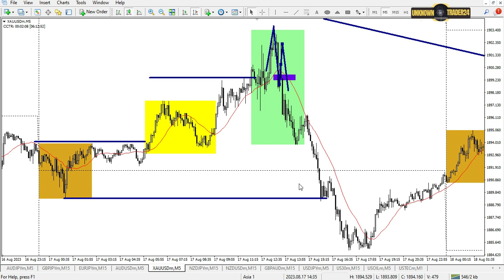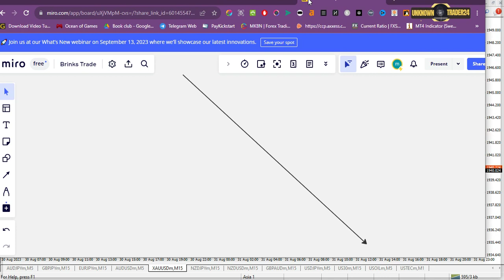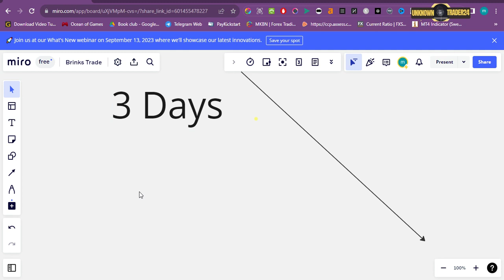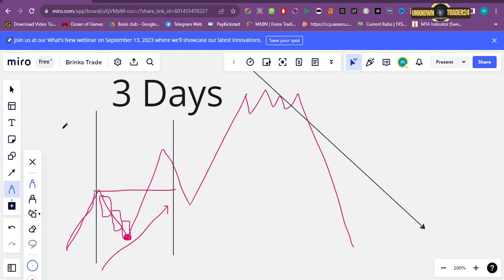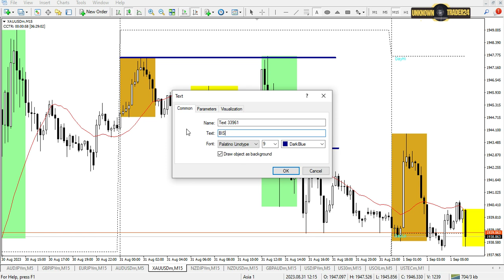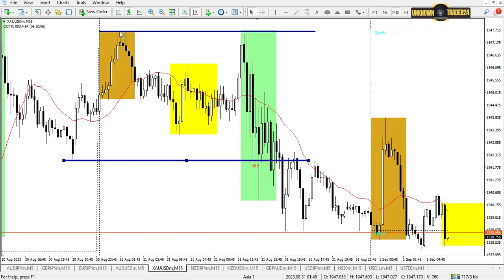Understand this before taking the Brinks Trade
trading forex tradingstrategy forextrading intraday intradaytrading in this video I will share with you a good trading strategy to help you become profitable and accountable

Indicators